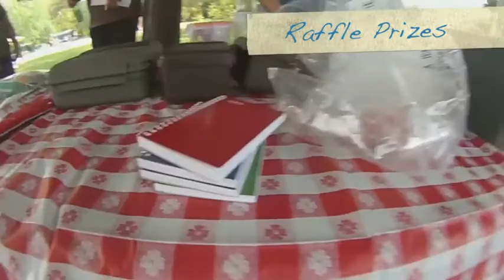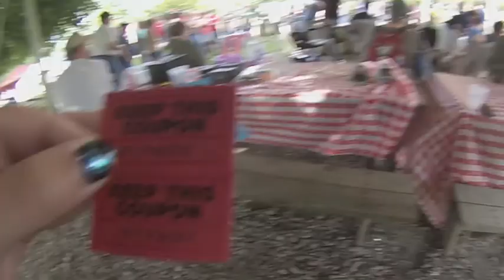Picnic on the Brandywine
The 2014 Picnic on the Brandywine Geocaching Event!
Posted as a recap for the upcoming 2016 event.